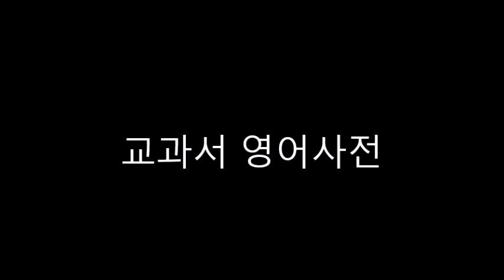교과서 사전 ENVIRONMENTAL SCIENCE 9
206. Endangered species.
206. A species the total population of which is declining to relatively low levels, a trend that if continued will result in extinction.

207. Endangered Species Act.
207. The federal legislation that mandates protection of species and their habitats that are determined to be in danger of extinction.

208. Energy. 에너지
208. The ability to do work. Common forms of energy are light, heat, electricity, motion, and chemical bond energy inherent in compounds such as sugar, gasoline, and other fuels.

209. Enrichment.
209. With reference to nuclear power, signifies the separation and concentration of uranium-235 so that, in suitable quantities, it will sustain a chain reaction.

210. Entomologist. 곤충학자
210. A scientist who studies insects, their life cycles, physiology, behavior, and so on.

211. Entropy. 열역학상의 상태함수의 추상적인 양의 단위
211. Refers to the degree of disorder: increasing entropy means increasing disorder.

212. Environment. 환경
212. The combination of all things and factors external to the individual or population of organisms in question.

213. Environmental impact. 환경영향평가
213. Effect on the natural environment caused by human actions. Includes indirect effects
through pollution, for example, as well as direct effects such as cutting down trees.

214. Environmental impact statement. 환경영향평가보고
214. A study of the probable environmental impacts of a development project. The National Environmental Policy Act of 1968 (NEPA) requires such studies prior to proceeding with any project receiving federal funding.

215. Environmental movement. 환경운동
215. Refers to the upwelling of public awareness and citizen action regarding environmental issues that occurred during the 1960s.

216. Environmental regard.
216. A factor that may moderate negative environmental impacts, such as suitable attention to conservation or recycling.

217. Environmental resistance. 환경저해요소
217. The totality of factor such as adverse weather conditions, shortage or food or water, predators, and disease that tend to cut back populations and keep them from growing or spreading. Contrast biotic potential.

218. Environmental science. 환경과학
218. The branch of science concerned with environmental issues.

219. Environmentalism. 환경결정론
219. Embodies the assumptions that what we generally view as natural environment
is maintained.

220. EPA.
220. U.S. Environmental Protection Agency. The federal agency responsible for control of all forms of pollution and other kinds of environmental degradation.

221. Epidemiological Study. 전염병학, 역학
221. Determination of causes of disease condition (e. g., lung cancer) through the study and comparison of large populations of people living in different locations or following different lifestyles and/or habits (e. g., smoking versus nonsmoking).

222. Epiphytes. 착색기생식물
222. Air plants that are not parasitic but "perch" on tree branches, where they can get adequate light.

223. Erosion. 부식, 침식, 풍화작용
223. The process of soil particles being carried away by wind or water. Erosion
moves the smaller soil particles first and hence degrades the soil to a coarser,
sandier, stonier texture.

224. Estuary. 폭이 넓은 강어구
224. A bay open to the ocean at one end and receiving freshwater from a river at the other. Hence, mixing of fresh and salt water occurs (brackish).

225. Euphotic zone. 진광층
225. The layer or depth of water through which there is adequate light penetration to support photosynthesis.

226. Eutrophic. 부영양형
226. Refers to a body of water characterized by nutrient-rich water supporting abundant growth of algae and/or other aquatic plant at the surface. Deep water has little or no dissolved oxygen.

227. Eutrophication. 부영양화
227. The process of becoming eutrophic.

228. Evaporation. 증발
228. Molecules leaving the liquid state and entering the vapor or gaseous state as, for example, water evaporates to form water vapor.

229. Evapotranspiration. 증발산, 증발산량
229. The combination of evaporation and transpiration.

230. Evolution. 진화
230. The theory that all species now on earth are descended from ancestral species through a process of gradual change brought about by natural selection.

231. Evolutionary succession.
231. The succession of different species that have inhabited the earth at different geological periods, as revealed through the fossil record. The process of new species coming in through the process of speculation while other species pass into extinction.

232. Experimental group.
232. The group in an experiment that receives the experimental treatment in contrast to the control group, used for comparison, which does not receive the treatment. Synonym: test group.

233. Exotic species. 외래종
233. A species introduced to a geographical area where it is not native.